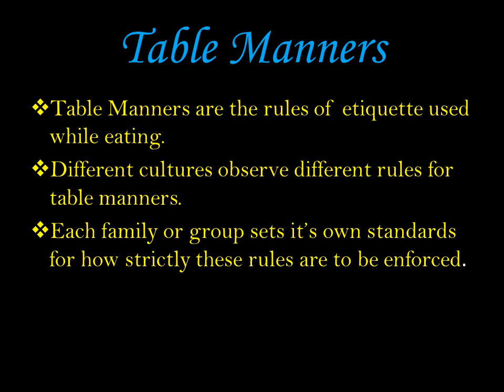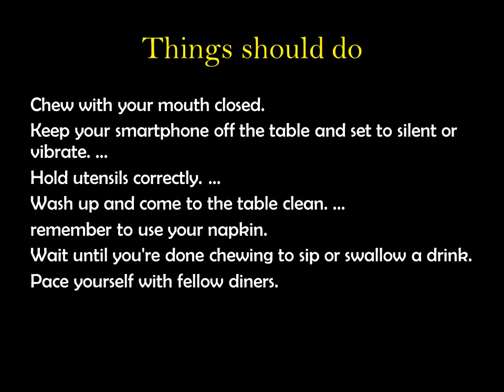15 September 2021